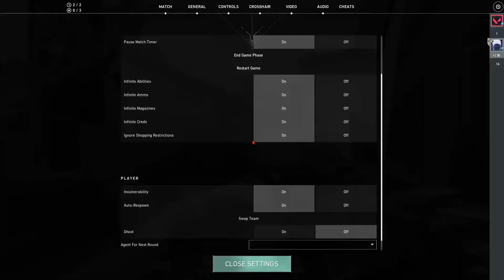Super Dash Jet